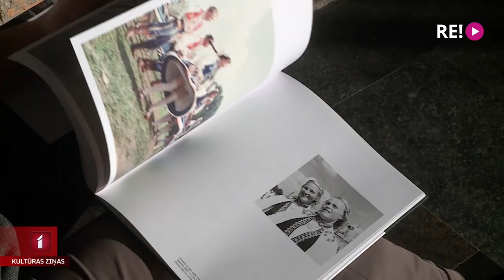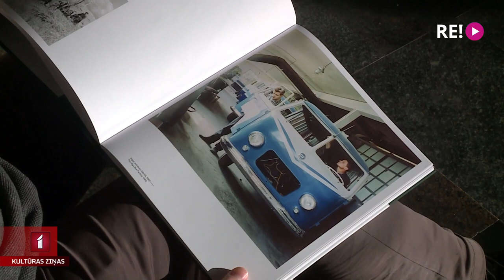Izdota fotogrāmata “Dominiks Gedzjuns. 1956–1961”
Biedrība “Kultkom” izdevusi fotogrāmatu, kurā skatāmas preses fotogrāfa Dominika Gedzjuna fotogrāfijas no četrdesmit darba gados uzkrātā fotoarhīva. Izdevumā, ko sastādījuši vēsturnieks Toms Zariņš un grāmatas dizaina autors Aleksejs Muraško, var iepazīties ar Latvijas vēstures fotofiksējumiem no 20. gadsimta vidus un paša fotogrāfa biogrāfiju. Grāmatu aplūkoja Līga Gaigala.